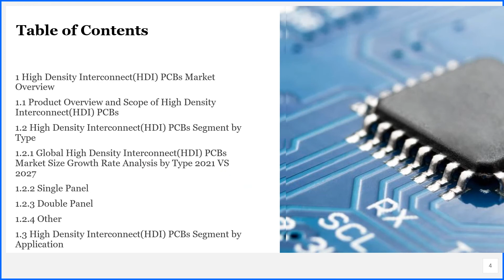High Density InterconnectHDI PCBs Market Research Report 2021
Get the Free Pdf format of report click the following

The High Density Interconnect(HDI) PCBs Market research report includes specific segments by region (country), by manufacturers, by Type and by Application. Each type provides information about the production during the forecast period of 2016 to 2027. by Application segment also provides consumption during the forecast period of 2016 to 2027.